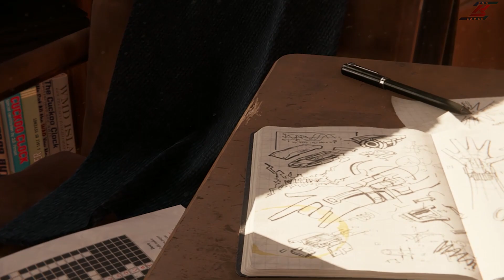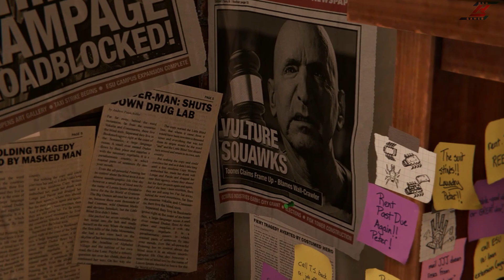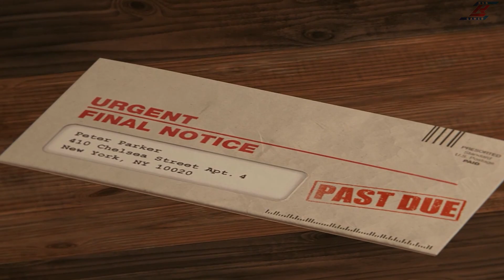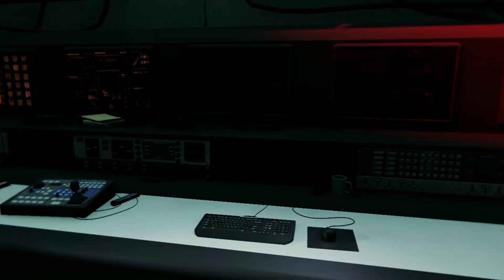I Became Spider-Man let's Go🕸🕸🕷🕸🕸 || SPIDER-MAN REMASTERED PC Walkthrough Gameplay Part 1